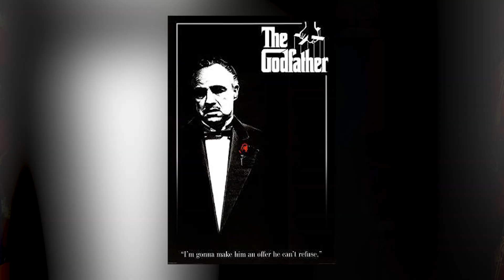La importancia de BLACK PANTHER en LOS ÓSCARES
Se acercan los premios de La Academia y la probable nominación de Black Panther da mucho para hablar: Desde cómo han cambiado los ganadores de los Óscares hasta la inclusión forzada.